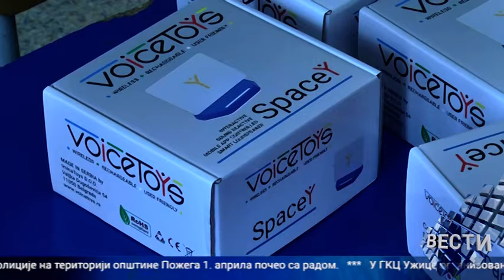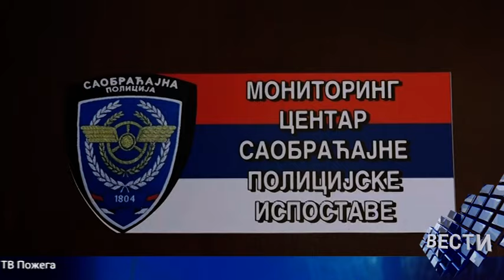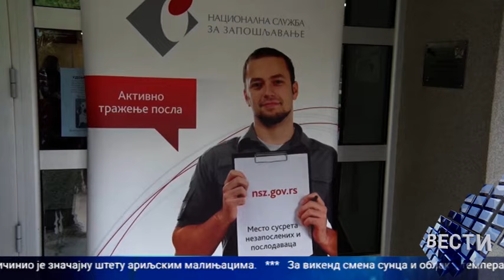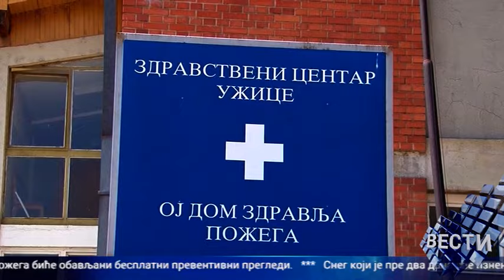Vesti 19 04 2024